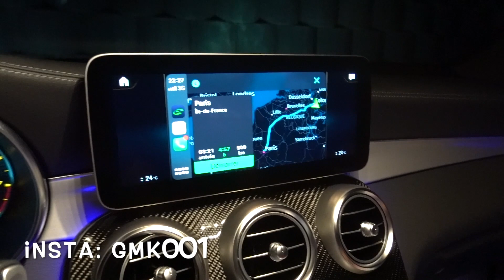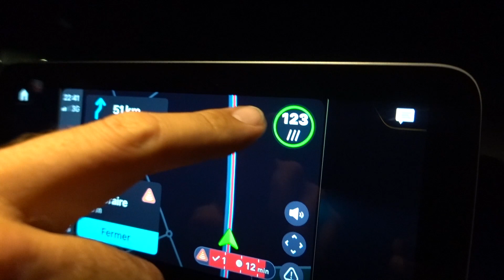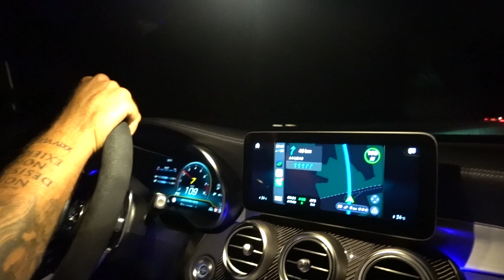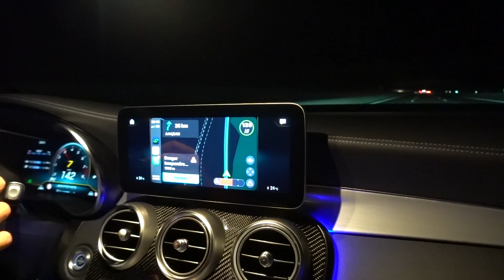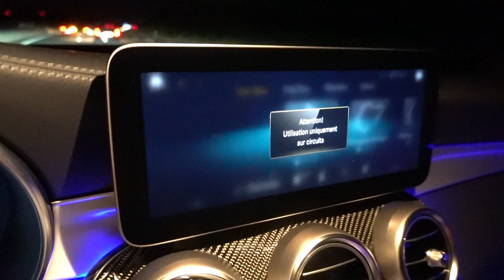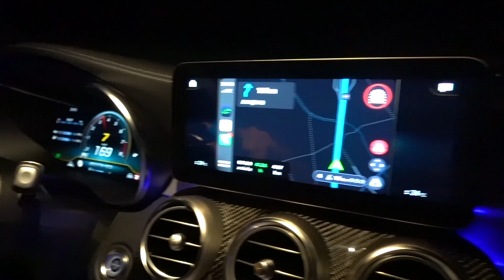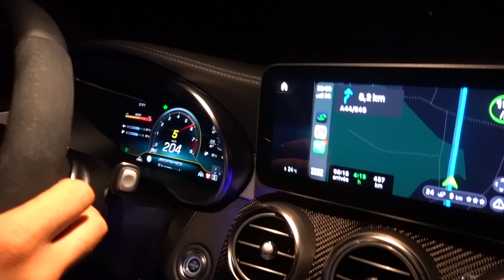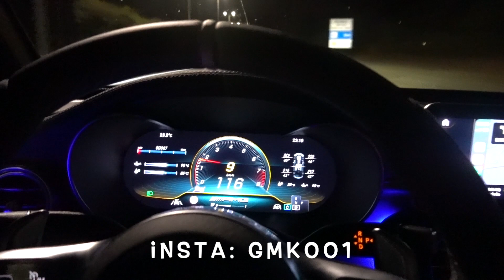JE BLOQUE LE COMPTEUR DE MA NOUVELLE VOITURE 😱😨!!!